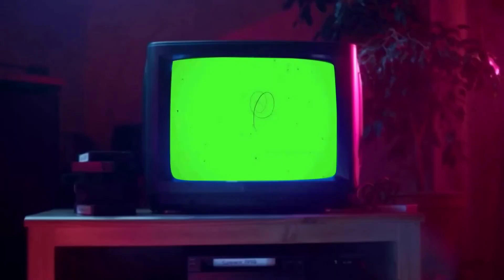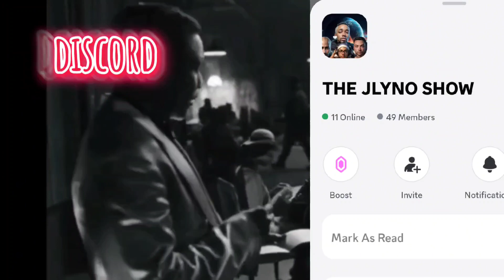Eminem The Death of Slim Shady Update